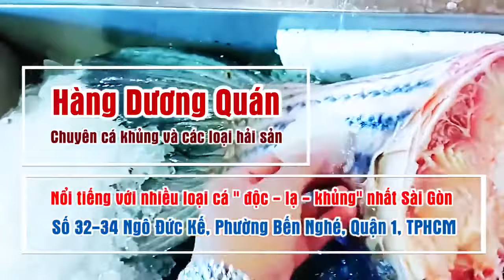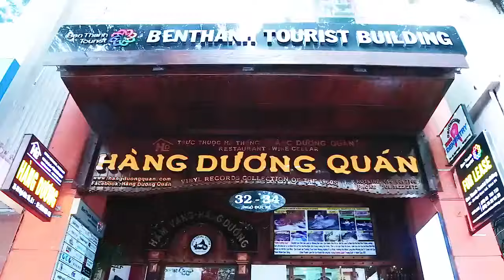HẢI SẢN LÀ PHẢI ĐI CÙNG VỚI RƯỢU VANG | HDQ Q1